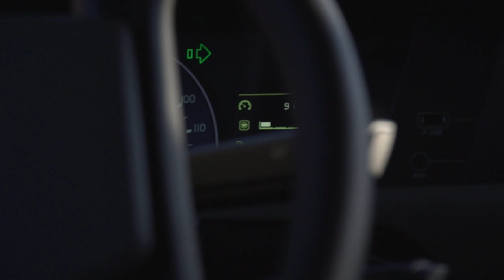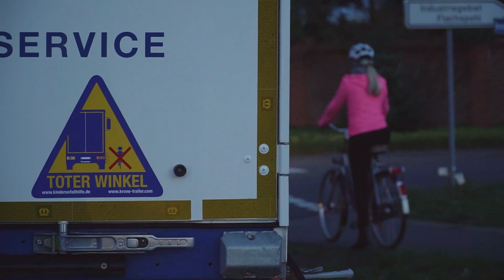More safety with flashing side marker lights. | KRONE TV